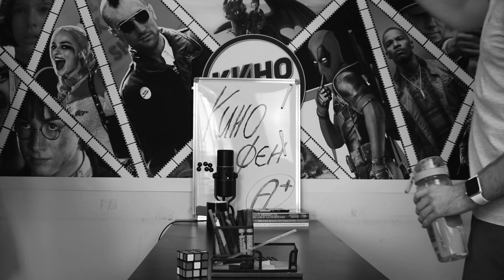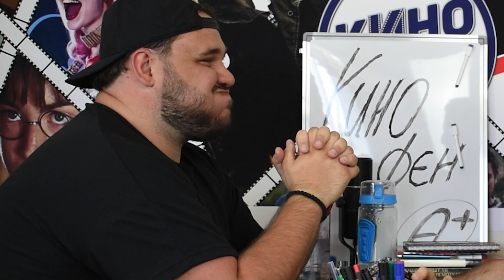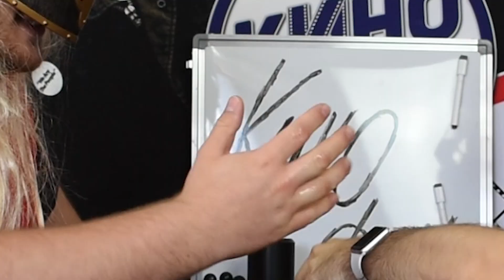ТАТКОВИ ШЕГИ #10 - ОБРАТНО В УЧИЛИЩЕ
КиноФенове, понеже знаем, че най-вероятно сте тъжни заради края на лятото, искаме да сложим усмивка на лицата ви с новия епизод на любимата ви поредица - ТАТКОВИ ШЕГИ, посветен на 📚 новата учебна година! 🏫
Епизод 11 идва при 8000 последователи в инстаграм, така че - ⬇️ FOLLOW!!! ⬇️